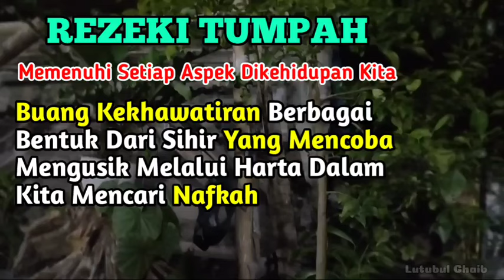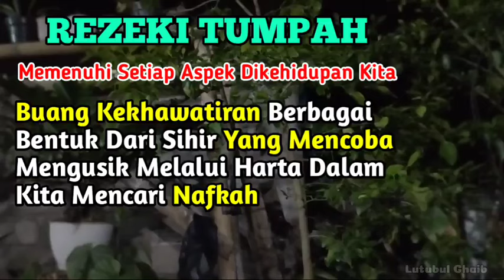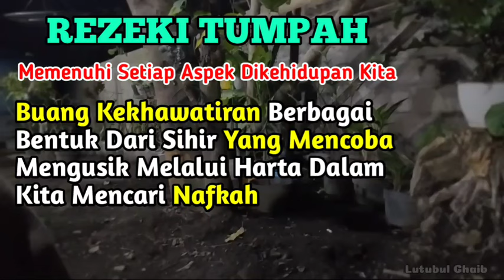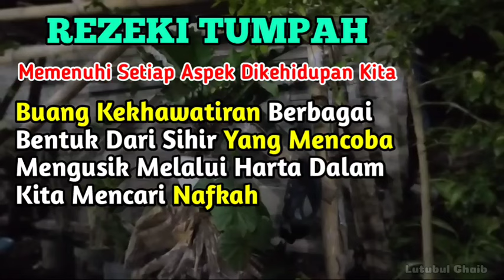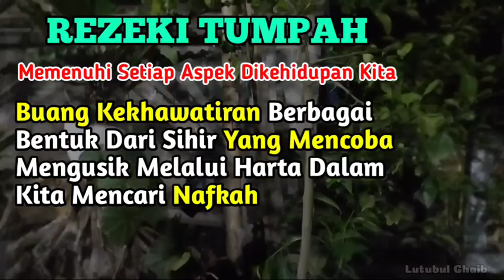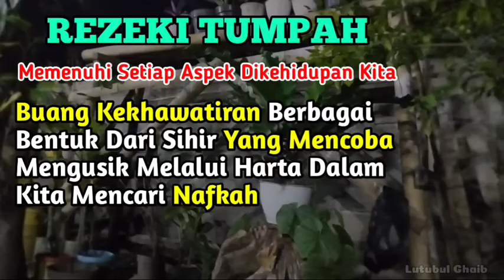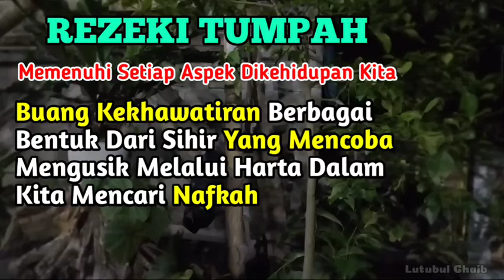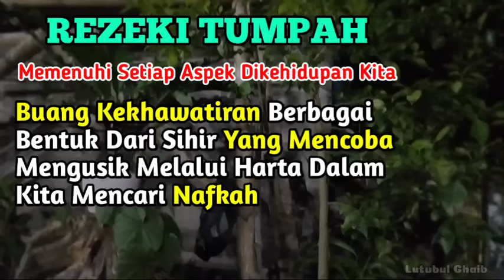Rezeki Tumpah Memenuhi Setiap Aspek Di Khidupan Kita,Tanpa Harus Menyenggol Orang Lain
Rezeki Tumpah Memenuhi Setiap Aspek Di Khidupan Kita,Tanpa Harus Menyenggol Orang Lain, buang semua hal jahat